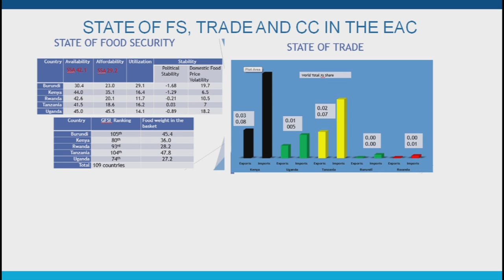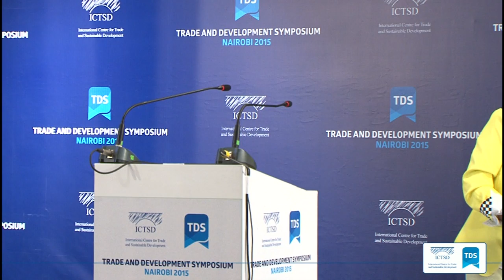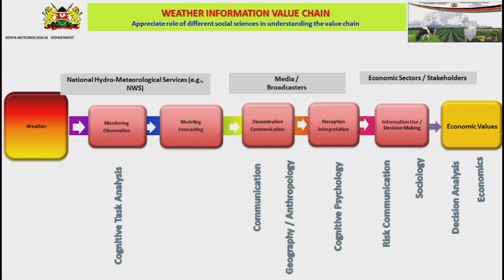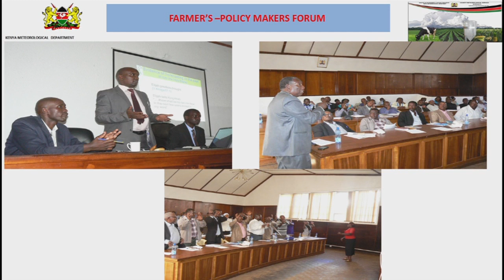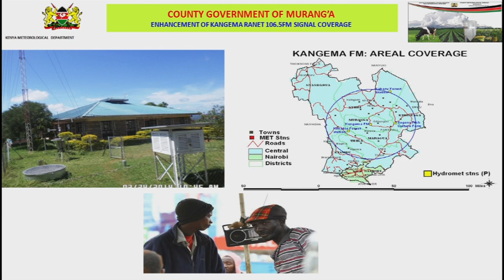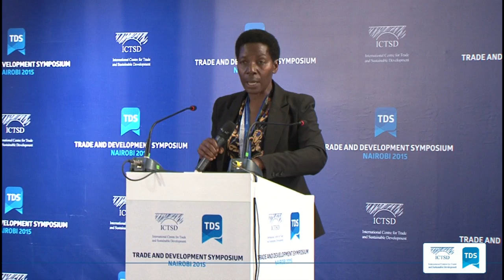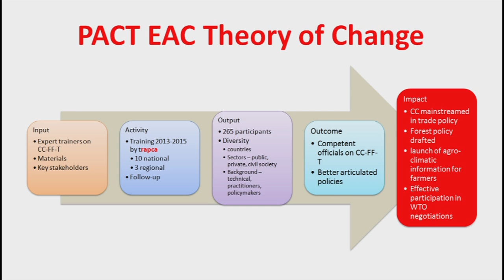TDS LIVE | Synergizing Trade and Climate Change for Food Security and Livelihoods in the EAC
Food security is one of the main challenges in East Africa where food production is challenged by extreme weather conditions brought by climate change. While trade can be a tool to mitigate food crises, it is by no means an automatic process and appropriate synergies need to be built with climate change and food security policies. The session will aim to demonstrate how synergizing trade and climate regimes at multilateral, regional and national level can enhance food security and improve livelihoods, in the context of the EAC region.

Such synergies are critical since, in their efforts to deal with climate change and food security, governments may for instance adopt trade-related regulatory measures such as taxes, tariffs and subsidies that may be subjected to trade rules and procedures. On the other hand, overlapping and incoherent policies ignore synergies and trade-offs within policy areas, risking to misunderstand priorities and to disturb agendas.

Since 2011, CUTS International and its partners in East Africa have been at the forefront of advocating for appropriate synergies across the three policy areas. Under the project “Promoting Agriculture-Climate-Trade Linkages in the EAC” (PACT EAC), hundreds of East African stakeholders were sensitized, trained and moved to advocacy action towards this goal. Recent developments go in the right direction and indicate that policy responses are becoming more coherent.